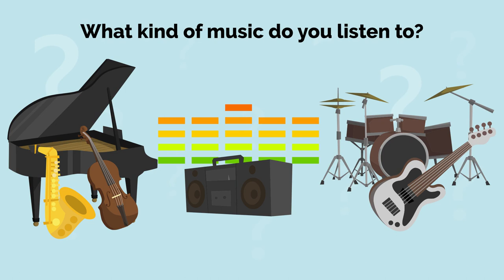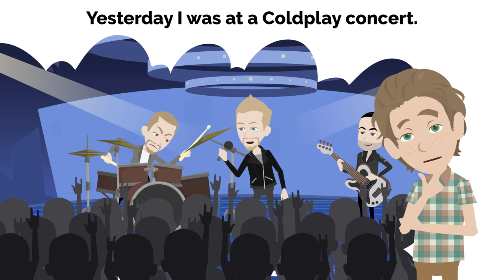Learn english with music and movies / Conversation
In this video we will learn english talking about music and movies.

Lots of dialogues and conversation full of vocabulary about songs and films.

Rhythm, melody, musical styles, actors, cinema, concerts, musical instruments, film reviews and much more.

With all these new english words you will find it much easier to have a conversation, learn pronunciation and become more fluent in your storytelling.

Vocabulary about music in english

What kind of music do you isten to?
What style of music do you like?
Do you play an instrument?
Do you know how to sing?

Vocabulary about movies:

Do you often go to the movies?
I like action movies
We´ve decided to go to the movies, are you coming?

 / Lesson 64